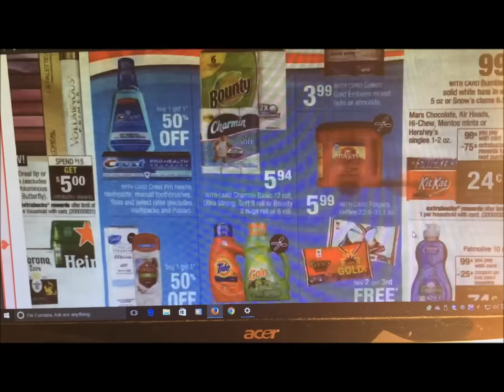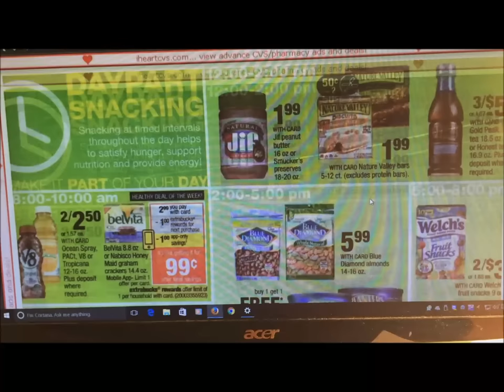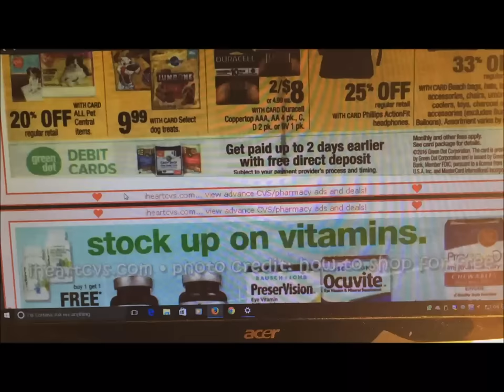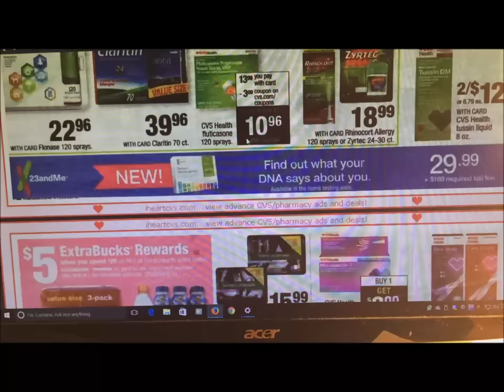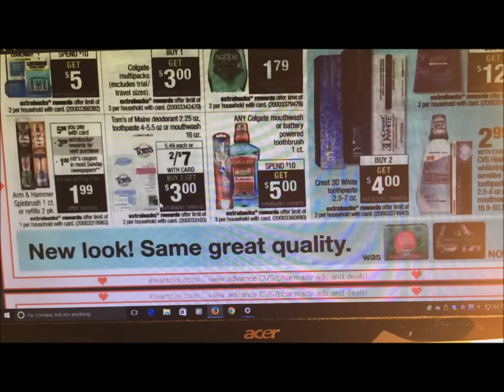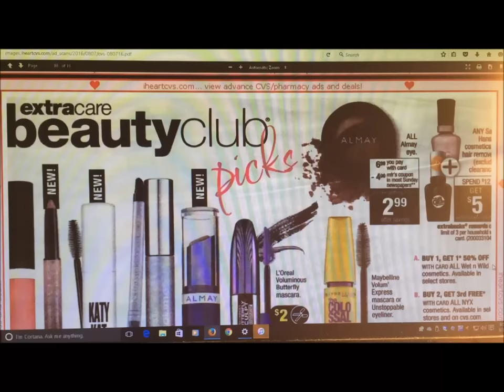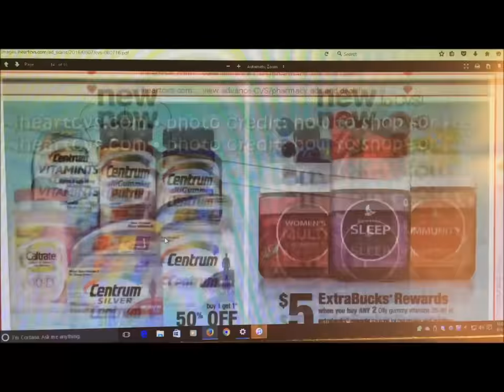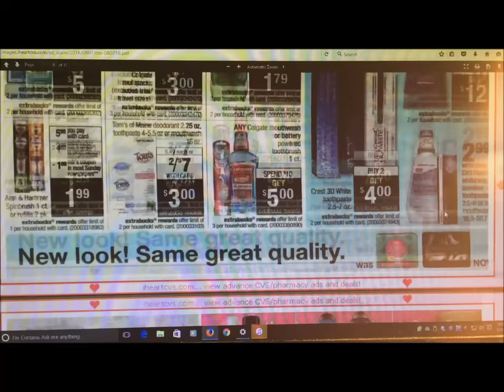CVS Coupon Matchups 08/03/16